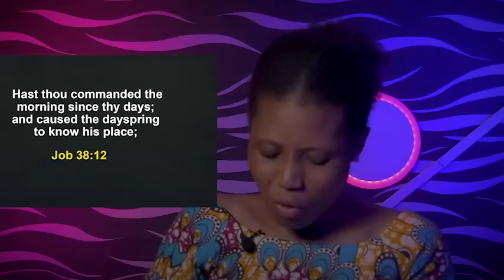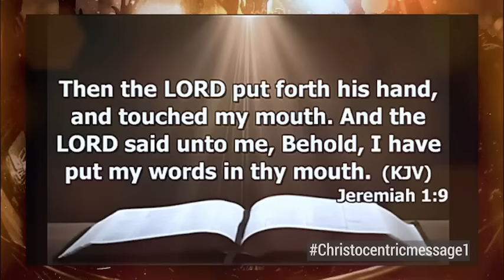LET GOD CHANGE THAT PROBLEMS FOR YOU - APOSTLE JOSHUA SELMAN